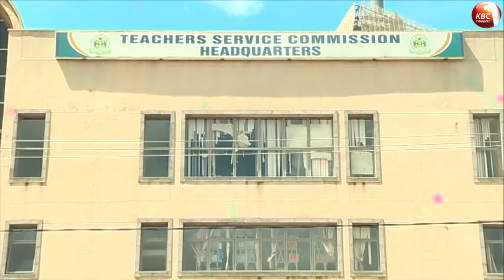KNUT calls government find a lasting solution to insecurity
The Kenya National Union of Teachers is demanding a review of the staffing policy following an increase in attacks against teachers. The union through its Secretary General Wilson Sossion has dismissed the delocalization policy as impractical owing to security challenges and the country’s dynamics. At the same time, he lashed out at the Kenya union of post primary education teachers over their proposal for government to arm teachers in regions prone to terrorist attacks.